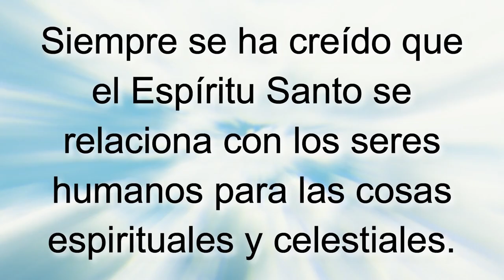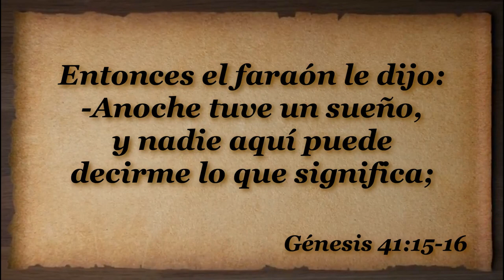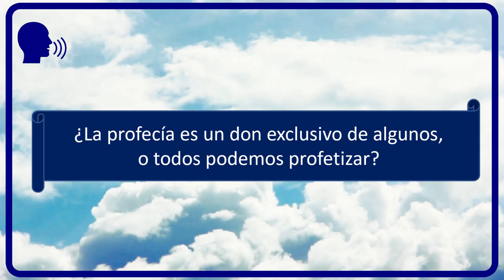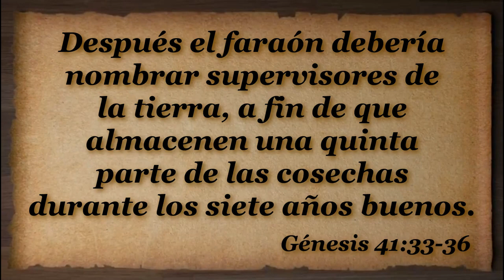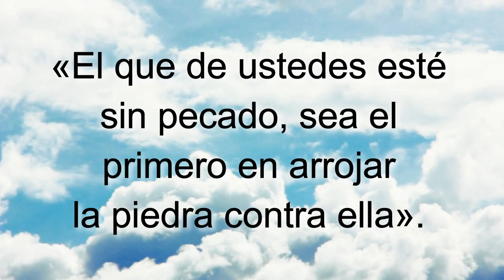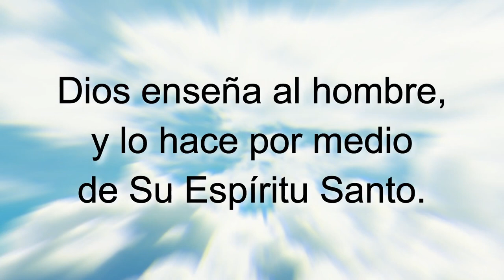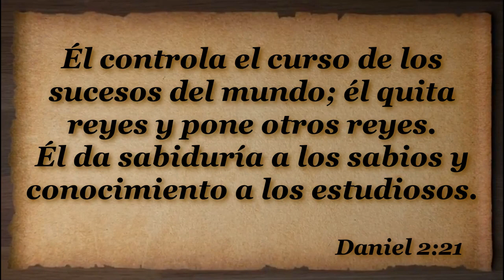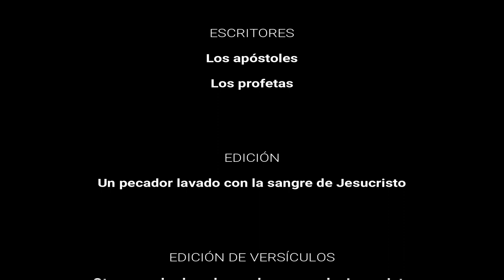D101 El trabajo y el Espíritu Santo EXPLICADO Módulos EAJ M10L4 Jesucristo MODULO 10 LECCIÓN 4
INDICACIONES PARA EL INSTRUCTOR:

A fin de estar bien preparado para impartir esta lección utilizando el video "D191 El trabajo y el Espíritu Santo INSTRUCTOR":

1. MIRA este video para tomar ideas de las respuestas a las preguntas y explicaciones que tendrás que dar (toma notas y agrega ilustraciones, experiencias, testimonios personales, etc.)

2. Imprime la LECCIÓN EN PDF, RELLENA los espacios en blanco a medida que ves el video y REALIZA las tareas al final (enlace al final).

3. RESUELVE el FORMULARIO EN LÍNEA.

Subiendo...

Subiendo...

Descargar video en MP4 desde Google Drive:
Subiendo ...